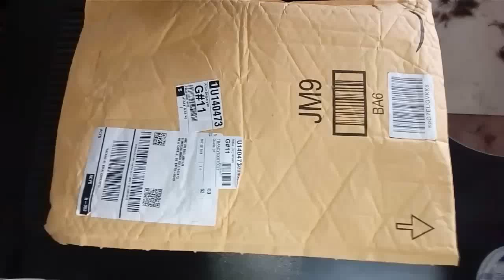LiteFuze 200W unboxing - Perfect for Trimmers, Shavers & Clippers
LiteFuze 200W Travel Voltage Frequency Converter 220V 50 Hz to 110V 60 Hz - Perfect for Trimmers, Shavers & Clippers